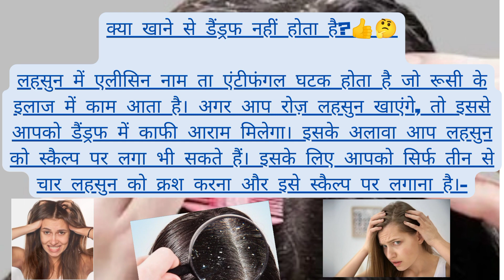लहसुन खाकर करें जड़ से डैंड्रफ ठीक, सर्दियों में डैंड्रफ होने का कारण।रामबाण इलाजBest dandruff oil#yt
इस वीडियो में बताया गया है कि सर्दियों में डेंड्रफ क्यों होता है|डैंड्रफ को जड़ से ठीक करने का रामबाण इलाज बताया गया है, इसके अलावा किस शैंपू और तेल का इस्तेमाल करके आप डैंड्रफ को खत्म कर सकते हैं| इसके अलावा लहसुन के प्रयोग के द्वारा भी आप डैंड्रफ को खत्म कर सकते हैं।
👉👉 तो जरूर यह वीडियो पूरा देखेगा और यदि यह विडियों आपको अच्छी लगती है,
|||🙏 धन्यवाद🙏|||

In this video, it has been explained why dandruff occurs in winter. The panacea for curing dandruff from its roots has been described, apart from this, which shampoo and oil can be used to eliminate dandruff.  Apart from this, you can also eliminate dandruff by using garlic.
 👉👉 Then definitely watch this video completely and if you like this video,

is veediyo mein bataaya gaya hai ki sardiyon mein dendraph kyon hota hai|daindraph ko jad se theek karane ka raamabaan ilaaj bataaya gaya hai, isake alaava kis shaimpoo aur tel ka istemaal karake aap daindraph ko khatm kar sakate hain| isake alaava lahasun ke prayog ke dvaara bhee aap daindraph ko khatm kar sakate hain.
👉👉 to jaroor yah veediyo poora dekhega aur yadi yah vidiyon aapako achchhee lagatee hai,
to hamaare chainal ko ‎@fachtbiologyhaialth  sabsakraib karen laik karen kament karen aur sheyar karana na bhoole
|||🙏 dhanyavaad🙏|||

👉 lahasun khaakar karen jad se daindraph theek, sardiyon mein daindraph hone ka kaaran.raamabaan ilaajabaist dandruff oil#yt
👉 Cure dandruff from the root by eating garlic, cause of dandruff in winter. Panacea treatment Best dandruff oil#yt